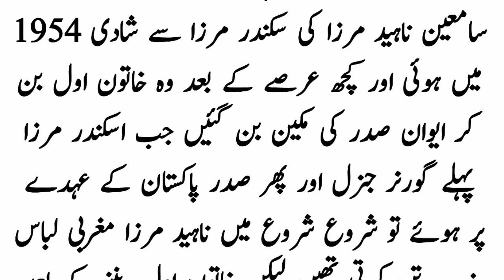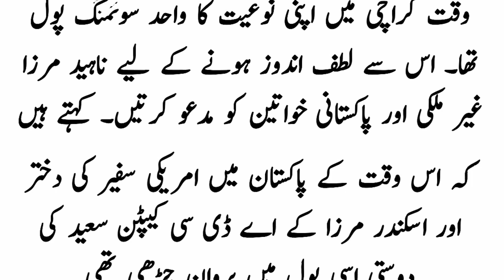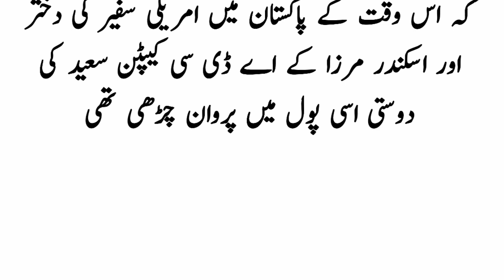The incident of the five lakh omelet of the Pakistani president caught in love with a woman